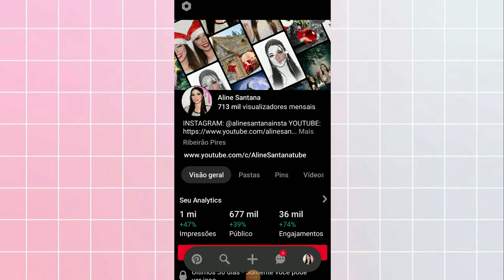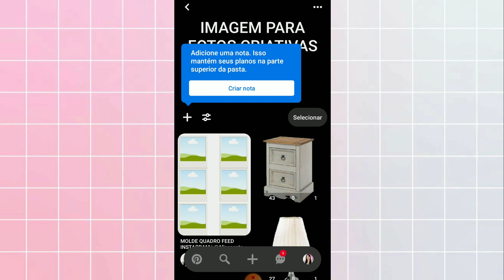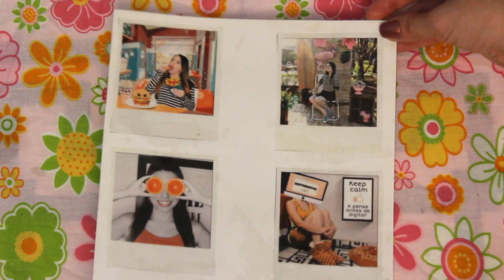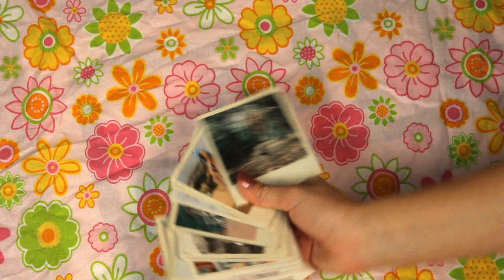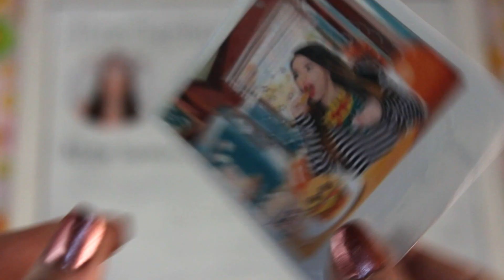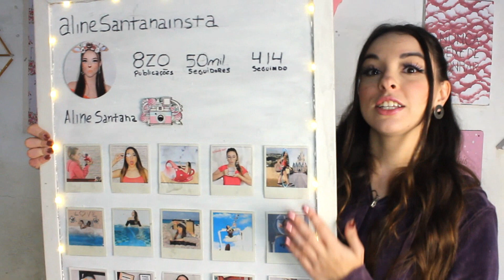DIY - TRANSFORMEI MEU FEED DO INSTAGRAM EM DECORAÇÃO | ALINE SANTANA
DIY - COMO TRANSFORMAR O FEED DO INSTAGRAM EM QUADRO DE DECORAÇÃO
SE REPRODUZIR USE A FIZCOMALILI

EDITOR DE FOTOS: PICSART